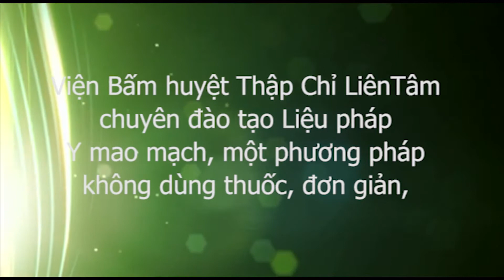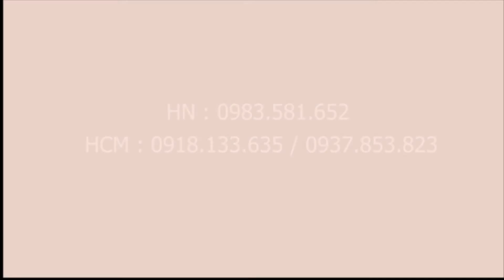CHỮA CỔ KHÓ XOAY, ĐAU LƯNG, Danh y Đất Việt, bác sĩ Dư Quang Châu, Austin, Hoa Kỳ 18/10/2017